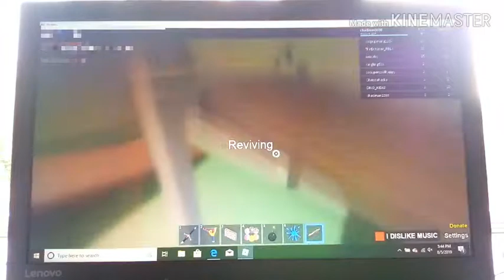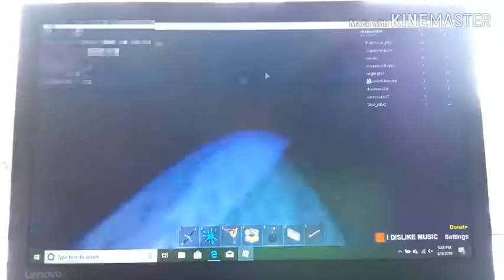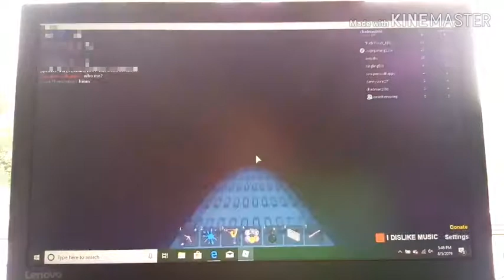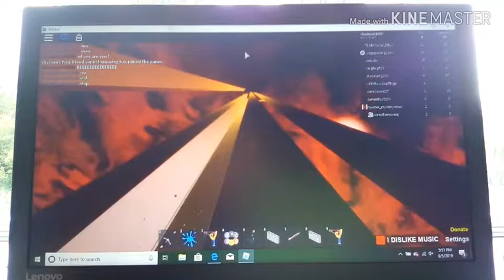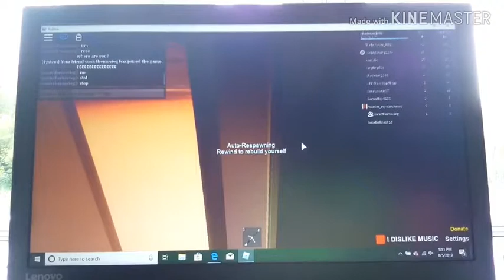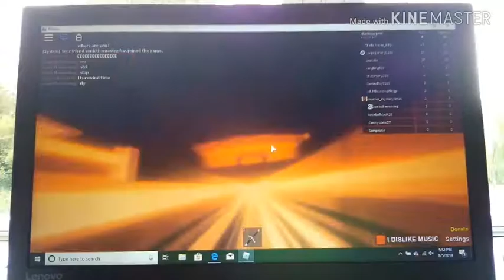So I played this game,and this happened...... COLLAB W/ SONICTHEMOVIEG